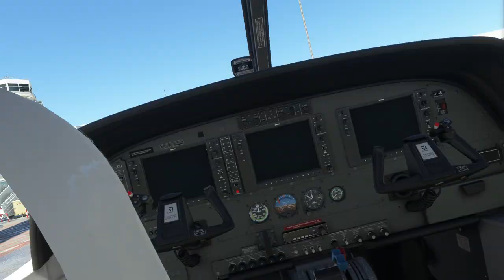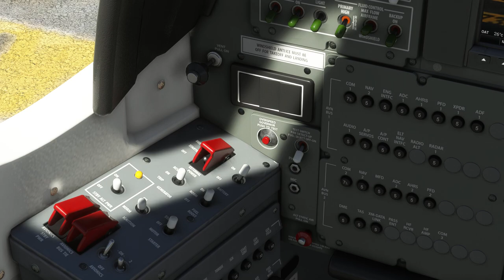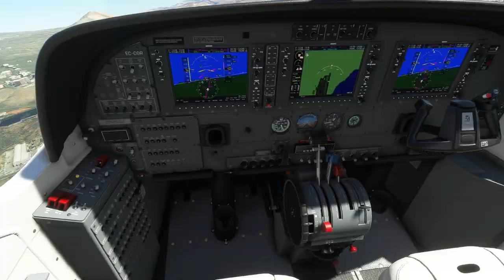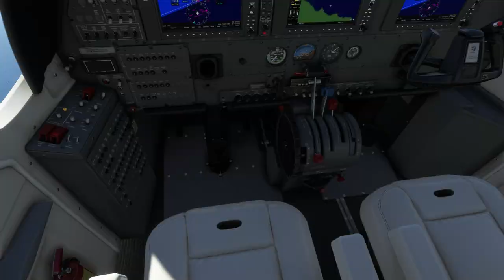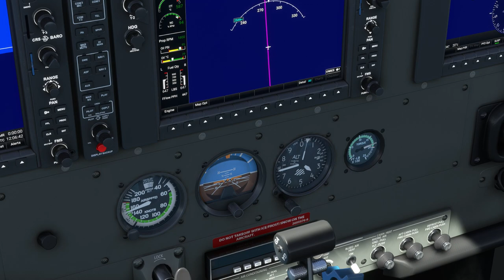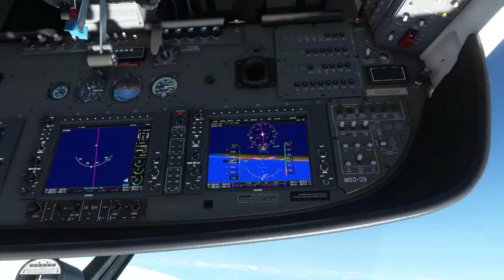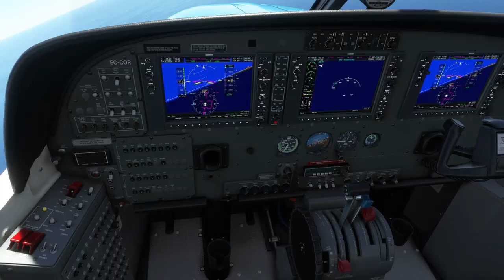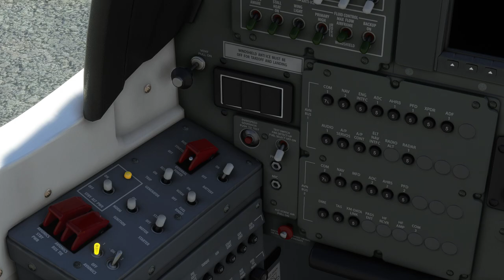Tour Canarias. Etapa 1. Lanzarote-La Palma. Full Flaps Airline.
Tour Canarias. Aerolínea Full Flaps.
Vuelo VFR desde el Aeropuerto César Manrique-Lanzarote GCRR hasta el Aeropuerto Internacional de la Palma GCLA.
Volamos una Cessna C-208